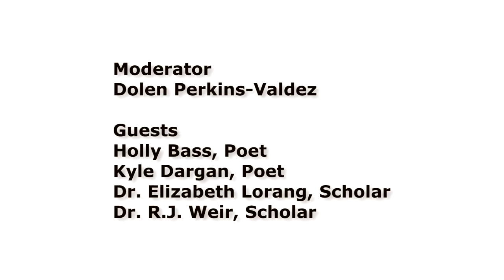Poems of the Anglo-African and Anti-Slavery Standard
Benjamin Drummond Emancipation Day Celebration: Poems of the Anglo-African and Anti-Slavery Standard, featuring poets Nikki Giovanni and Kyle Dargan, and scholars Dr. Elizabeth Lorang and Dr. R.J. Weir, moderated by writer Dolen Perkins-Valdez.